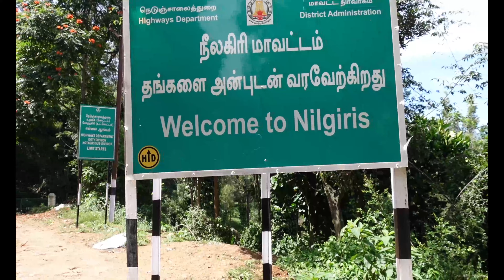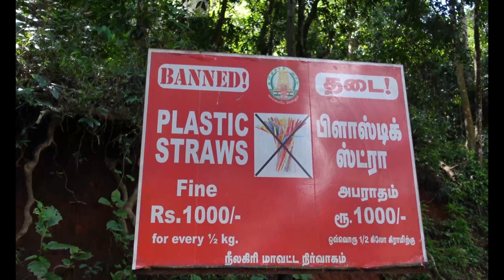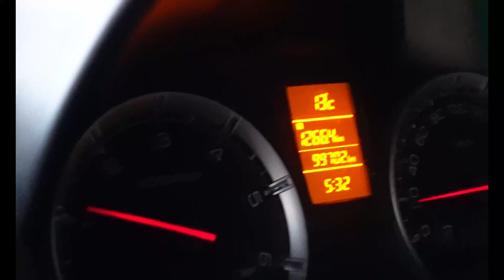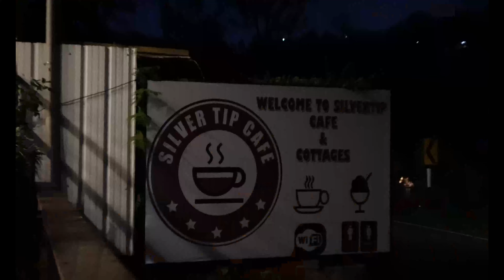Our first outing with Kunji Pattu | A Kotagiri trip done during November 2020!!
This is a very late upload of a road trip with our 9-month-old daughter during corona times. After several thoughts we are uploading this 2-year-old video as it is always very close to our hearts.